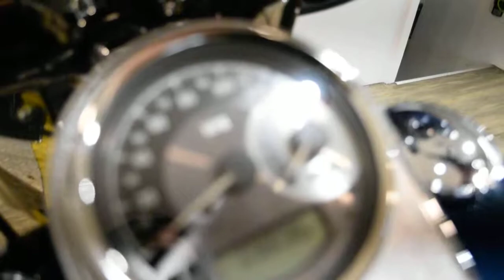2004 Harley-Davidson Fat Boy | Used motorcycle for sale at Monster Powersports, Wauconda, IL